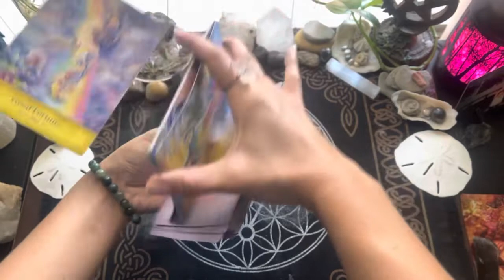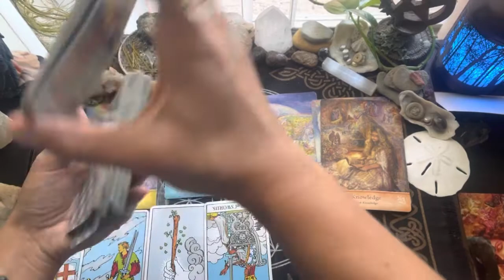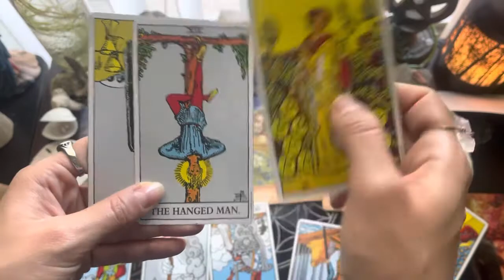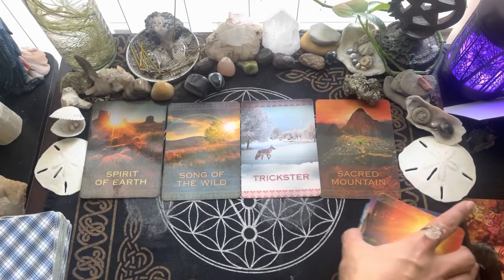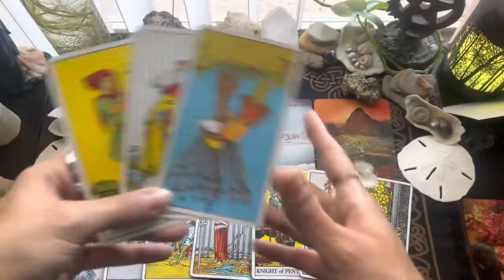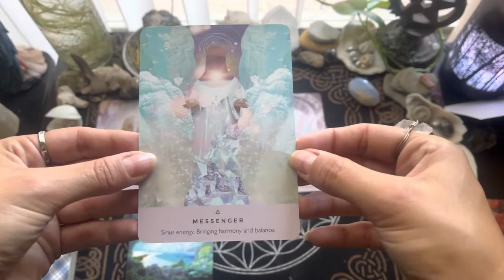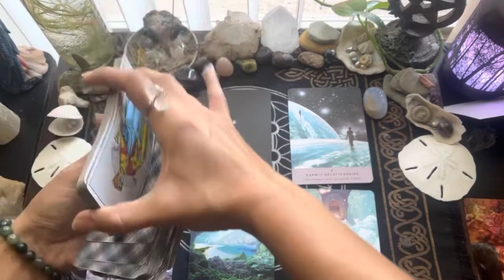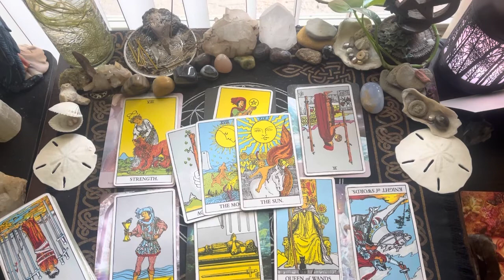💗What’s Your Spirit Guide Message for the Next 30 Days?🧐|🔮Pick a Deck🔮|⏰TIMELESS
💗Hello Mystical Beings! Here’s a reading for you!! I hope you enjoy! Many Blessings 💖
🧘‍♀️Pile 1~ 0:36
🌞Pile 2~ 14:44
🌊Pile 3~ 29:31